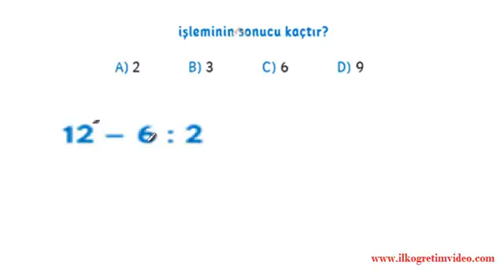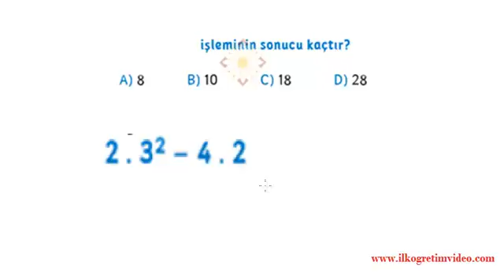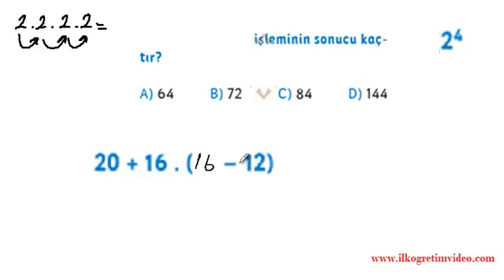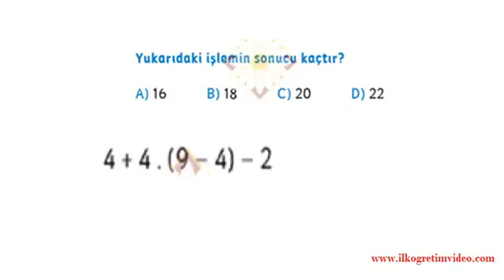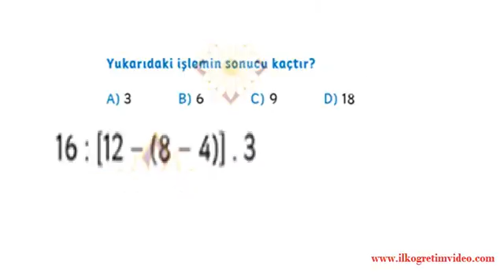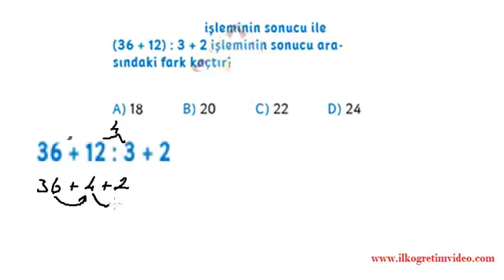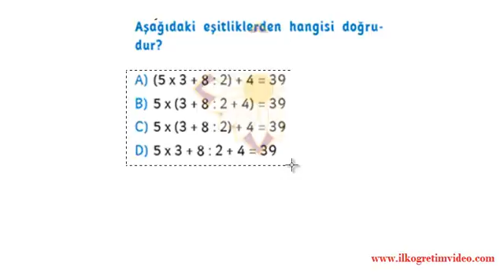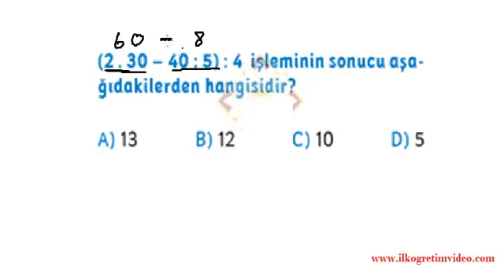Doğal Sayılarda İşlem Önceliği (6. sınıflar için)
6. sınıf doğal sayılarda işlem önceliği soru çözümleri,